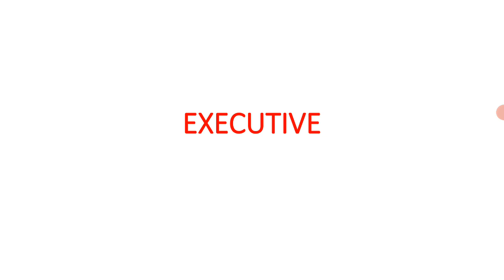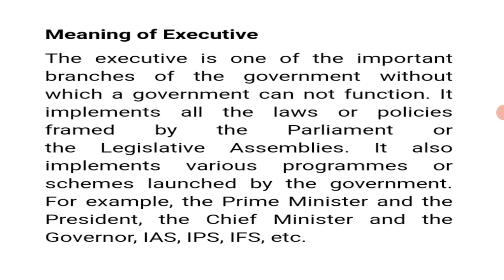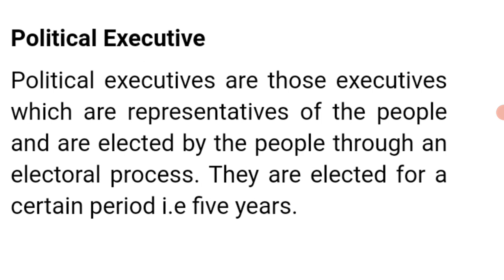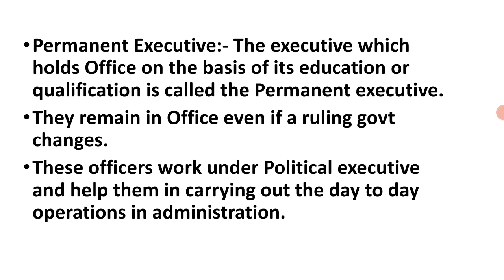What is an Executive? Class 11th Political Science